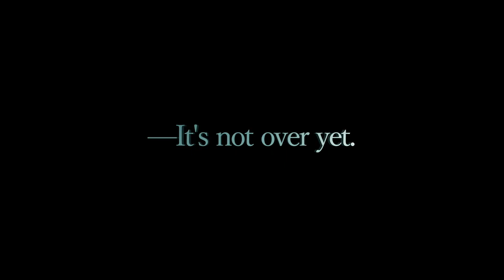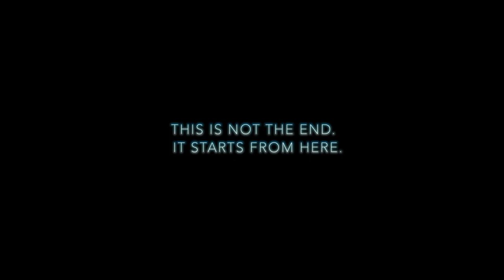FilmSNATCH FakeTrailer2 『Daydream Dancer』international version.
The second FakeTrailer by the Theater Company SNATCH in Japan.
This is a fictitious announcement of a new work in the future in order to keep up the story.
This work is a trailer only , and there is no main story.

CAST
YOKO GOTO
SHINKICHI KAWANO
CHIHIRO SHIOKAWA
KAZUKI WATANABE
TOMOMI ISHIHATA

GUST
ITSUKI KAWAHARADA

Constitution,Screenplay,Direction,Shooting,Edit
KAZUKI WATANABE

1.A Long Night by Shaun Frearson
2.Test of the Brave by Tristan Barton
3.The way of Victory by SoundDesign